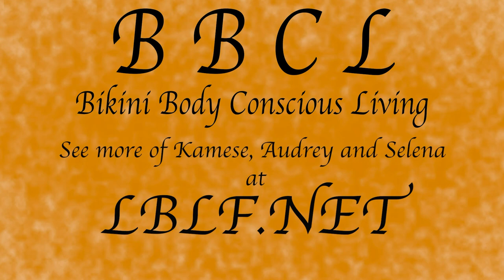Bikini Body Conscious Living Episode 20 with Kool Moe Dee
Kool Moe Dee visits with the girls of Bikini Body Conscious Living.

Lifestyle talkshow - celebrity interviews, fitness, food, talk about sexy and real life topics and relationships. With hosts Audrey Beth, Selena Villalobos and Kamese Rasheed.

To see more of the Bikini Body girls check out our movies and TV shows at LBLF.NET